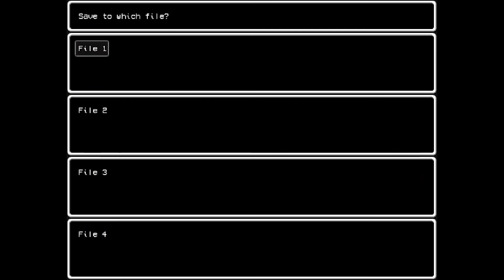Episode 1 - Buddy, the Last Woman - Let's Play LISA: THE PAINFUL [Blind]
In this episode of Let's Play LISA the RPG; we see just how cruel Brad's life can be. Bullies, abusive father, tragedy befallen on his baby sibling, and now murderous road warrior gangs. Let's see what Bradley tries to achieve out of his life. Can we find out who Buddy is, where she came from, and why exactly she's the last woman around?

LISA is a side scrolling JRPG developed by Dingaling Productions using RPG Maker in 2014. LISA follows a man named Bradley as he tries to correct an error from his past by going on a quest to save "Buddy" in a post-apocalyptic world. You see, "Buddy" is allegedly the last woman on earth. While the game is quirkly and seems to be Earthbound-like, it is anything but. LISA is dark, morally disgusting, and forces you to make decisions you wouldn't make in your real cushy life.